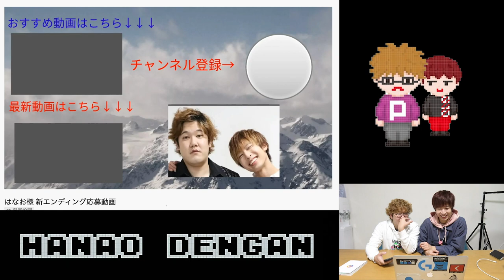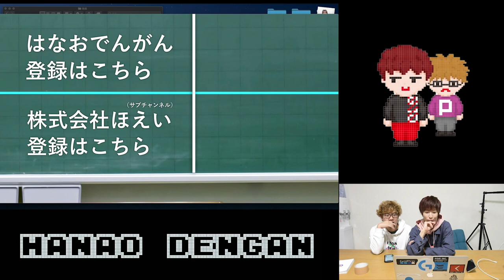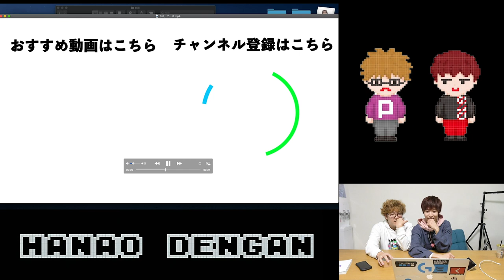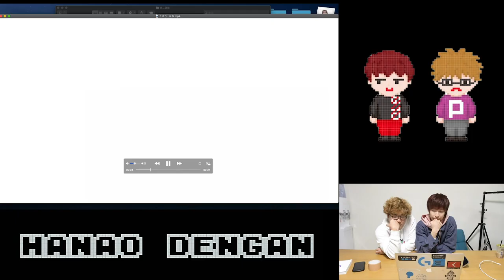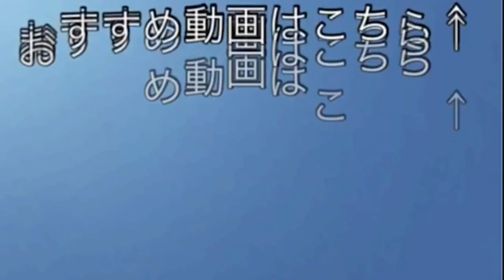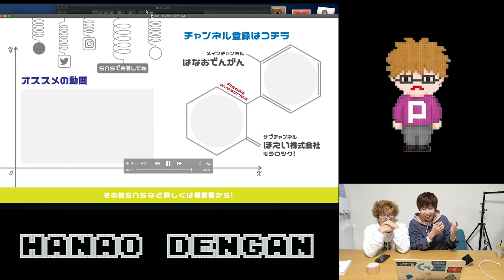新エンディング発表会！！！ファン公募でとんでもない作品大集結！！！【前編】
◆はなお・でんがん・きむ・すんが執筆した初の書籍が発売！
『その悩み、僕らなら数学で解決できます!』
⬇Amazonで販売予約受付中

沢山のご応募、本当にありがとうございました！！

今しばらくお待ち下さい(ゲス顔)

編集：マコ